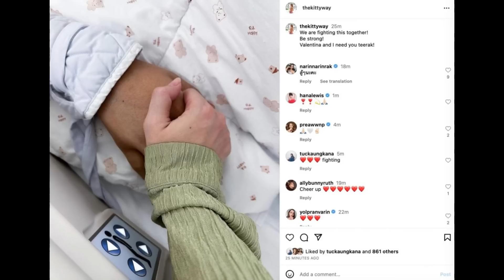ภรรยาเอส กันตพงศ์ กุมมือสามี พร้อมข้อความสุดกลั้นน้ำตา หลังวูบ 4 วันไม่ฟื้น